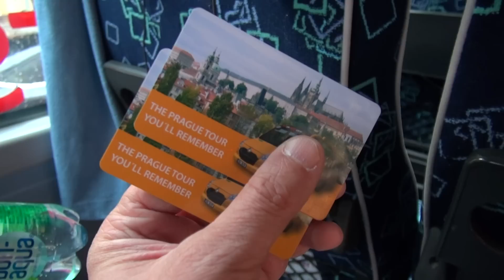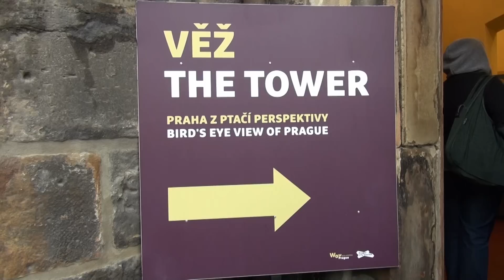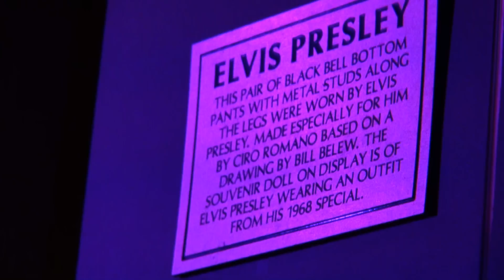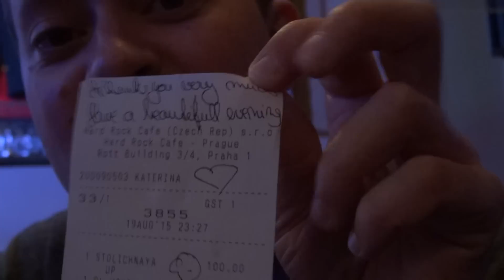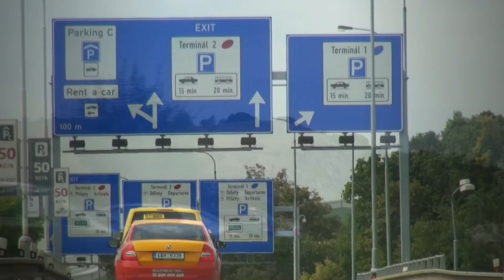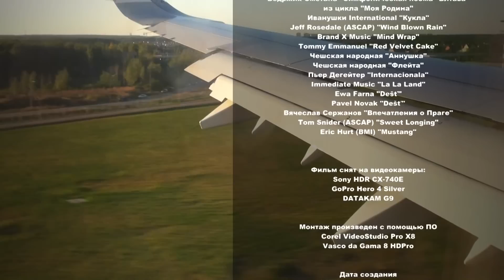Прага под зонтом. Ч.6. HopOn-HopOff. Речная прогулка по Влтаве. Прощальный ужин. Возвращение.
Путешествие в Прагу. Часть шестая, заключительная. Предпоследний день проводим в созерцательном режиме. Экскурсии HopOn-HopOff. Речная прогулка по Влтаве. Прощальный ужин в красивом ресторане и на следующий день улетаем домой.

После бурного вечера предыдущего дня, утро нас встречает непростое. Но мы героически берем себя в руки и отправляемся на финальные запланированные мероприятия. Первым делом отправляемся на Староместскую площадь в надежде посмотреть на трубача, играющего каждый час на ратуше, но почему-то музыки после боя курантов нет.

Следующие пару часов проводим катаясь на автобусах Hop On - Hop Off. Проезжаем по двум маршрутам - красному и зеленому. Первый не впечатляет, а вот зеленый, в целом, неплохой, попадаются хорошие виды. В любом случае, мне даже удалось немного вздремнуть :)

После окончания автоэкскурсий обедаем и бежим на кораблик Classic River. В билет Hop On входит один час прогулки по Влтаве на теплоходе. С удовольствием совершаем еще одну экскурсию, она нам понравилась больше всего. И даже хмурая прохладная погода не портит впечатления. Прага с воды изумительна!

Возвращаемся на Староместскую площадь, поднимаемся на ратушу - последняя башня в этой поездке. Затем гуляем около музея Кафки, тут плавают лебеди, здесь умиротворение. Завершаем вечер ужином в одном из самых раскрученных и дорогих ресторанов Праги - Certovka. Счет и впрямь вышел большой, но один-то раз можно себе позволить. После такого умиротворенного дня неожиданно завершаем вечер в Hard Rock Cafe. Но в этот раз сидим скромно и культурно :)

Грусть, печаль, но наступает утро последнего дня. Нам остается лишь собрать чемоданы и ехать в аэропорт. До свидания, Прага! Мы будем по тебе скучать и обязательно еще вернемся!

Смотрите в видео о последних днях нашей поездки в Прагу:
— Самое тяжело утро.
— Староместсткая площадь. Трубач не вышел.
— HopOn-HopOff. Красный маршрут. Вышеград.
— HopOn-HopOff. Зеленый маршрут. Downtown.
— Наши впечатления от поездки на автобусах HopOn-HopOff.
— Прогулка на теплоходе по Влтаве.
— Магазин игрушек. Спектакль-миниатюра от Ани.
— Староместская ратуша. Поднимаемся на башню.
— Панорамные виды на Прагу со смотровой площадки ратуши.
— Место кормления голубей на Влтаве.
— Музей Кафка и писающие дяденьки.
— Прощальный ужин в ресторане Чертовка.
— Завершающий аккорд - Hard Rock Cafe.
— Покидаем отель и Прагу.
— Слайд-шоу фотографий из поездки.
— Возвращение в Москву.

В ролике использована музыкальные произведения:
Immediate Music "La La Land".
Pavel Novak "Déšť".
Вячеслав Сержанов "Впечатления о Праге".
Tom Snider (ASCAP) "Sweet Longing".
Eric Hurt (BMI) "Mustang".

- ANDYLION.RU - Видеоблоги о путешествиях. Наш официальный сайт. Все видео, а также полные текстовые и фотоотчеты из наших поездок и не только
- ВКОНТАКТЕ. Наша группа о путешествиях